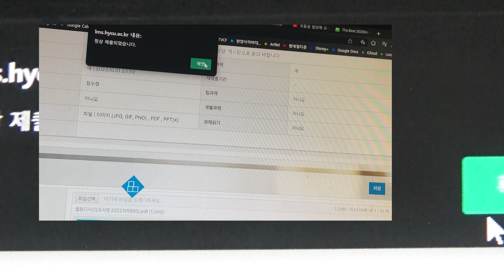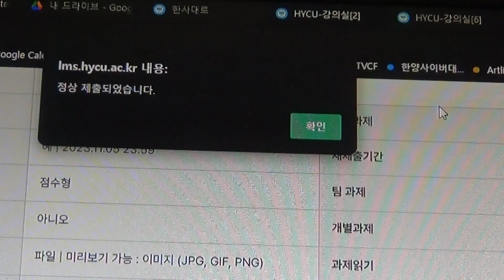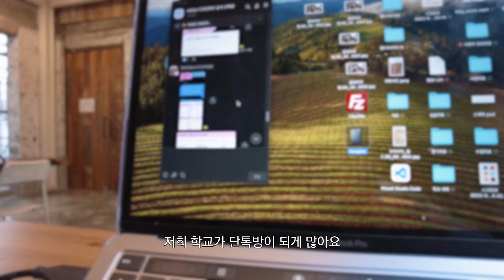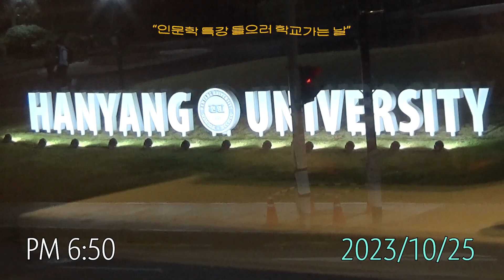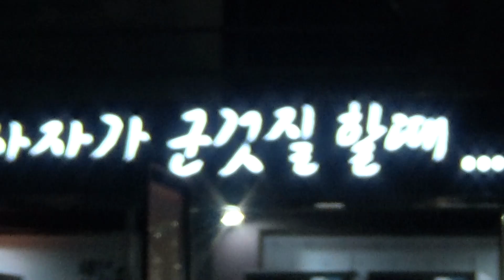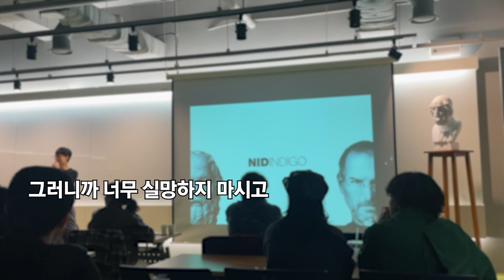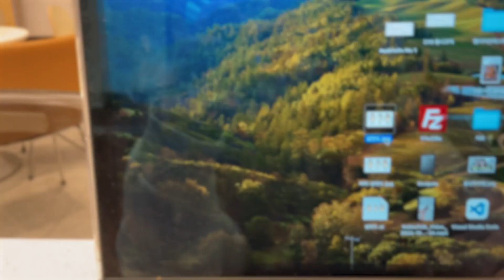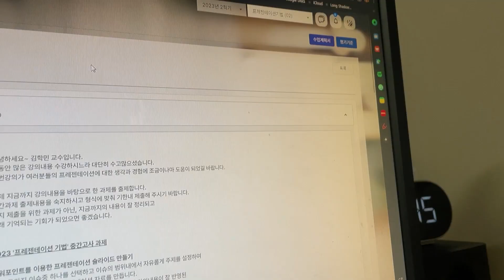❗️역대급 분량❗️공부 빼고 다 재밌는 시험기간vlog😰 본업하면서 밀린 강의랑 과제 뿌시기! (+ 내가 30대에 한양 사이버대에 온 이유) (sub)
이 영상은 광고가 포함되어있지 않습니다🥲

00:00 intro
00:39 D-7
03:51 노는 건 못참지..
07:34 D-6
10:22 나의 사이버대 생활
14:52 야식을 부르는 과제
16:32 D-5
18:44 D-4
22:04 별안간 심야토크
27:36 한사대를 선택한 이유
28:56 사이버대의 분위기
30:00 TMI
32:04 사이버대의 장학금 혜택
32:34 사이버대에서 얻은 것
35:00 D-2
37:52 ..thank you!